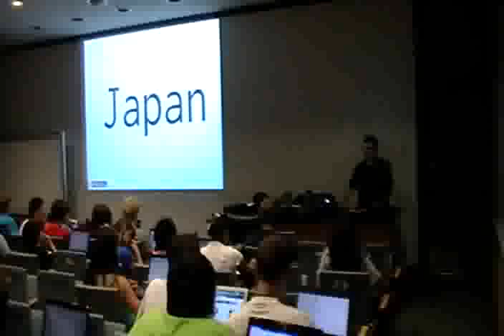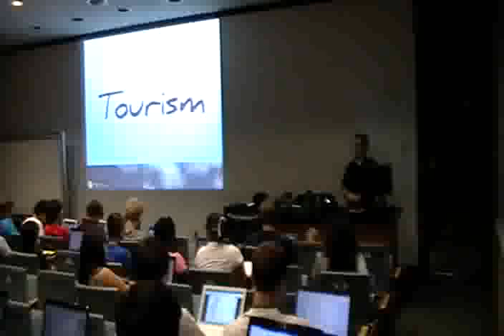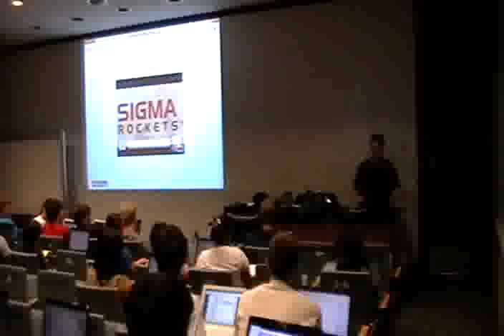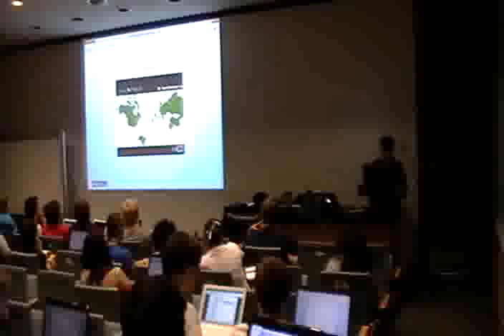Domestic and International Agents of the Space Topic pt 3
Chris Thomas (UTSA and Wake Forrest) talks about the important actors for this year's topic. This is an essential introduction to possible counterplan actors this year.